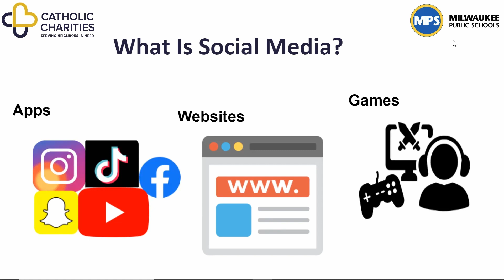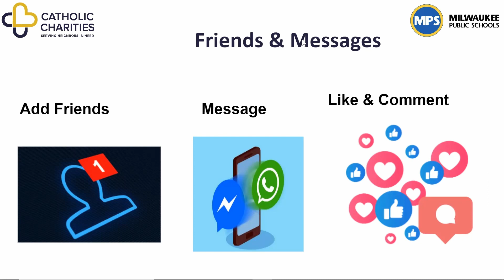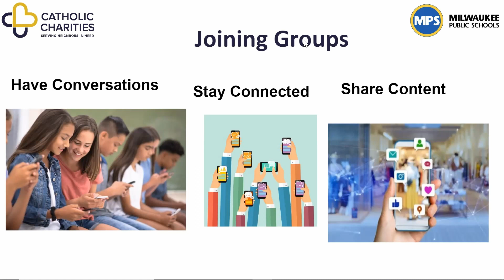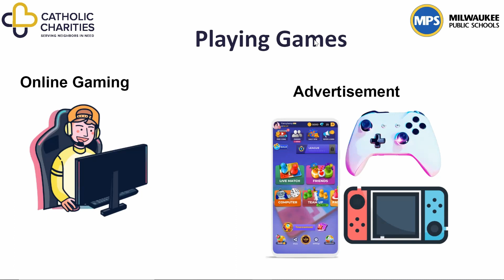Social Media Safety for Parents & Children (in Rohingya)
Social  media is the new reality for a lot of young people. As a parent it is important for you to learn about the different technologies children use in order to help and keep them safe online. Today we will share the different platforms of social media and how they work.

Social media refers to websites and apps that allow people to interact with others or create and share content. These include, youtube, snapchat, tiktok, instagram, games and many more. A lot of young people are on these media platforms and as parents it’s important for you to know how they operate.
There are many different ways people use social media.

Online Profiles

Friends
Using these apps you can request to follow others such as friends, family, coworkers, classmates and even strangers. People use it to find new friends and build relationships.

Messaging/Chats
Using their smartphone, people can send messages to other people.For example facebook messenger, whatsapp and iMessages are ways to connect with family and friends on the internet.

Photos and video sharing
Many social media platforms allow users to upload photos and videos or to share live videos. These can be public or private depending on the privacy setting. People also vlog, meaning they can create short videos and post them regularly on video sharing platforms such as youtube and tiktok.

Joining groups
Many apps allow users to create groups. People join, like and follow different groups to access information and have conversations with others members.

Playing games
Children and teens visit online sites to play games, alone or with their friends. Some apps include free gaming and many feature product promotion and advertising.

Google Slides